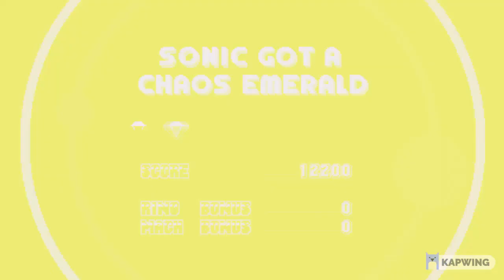Sonic Mania Plus Mods | Sonic goes to the store to buy milk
"Got milk?"

After sitting in his apartment being lazy and drinking all day, Sonic forgot he needs to go shopping and one of the things he needs is milk, 7 cartons. Only problem is the milk has been sent to the seven different special stages. Sonic sets on his mission to collect the 7 milks, and pick up some other stuff on his shopping list.

A lot of my recording and clipping didn't end so well and I also have the Kapwing logo.
Sonic goes to the store to buy milk
Sonic Mania Plus Mods